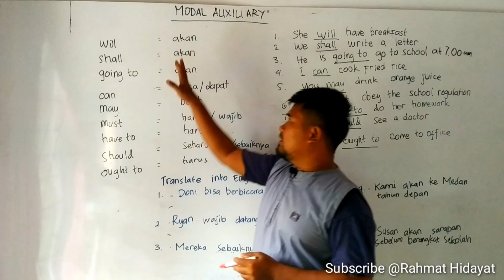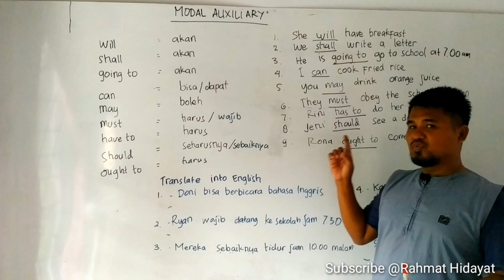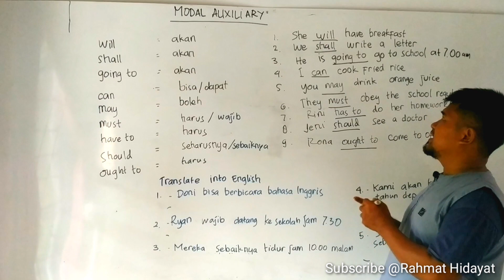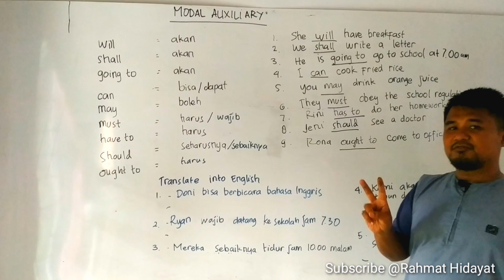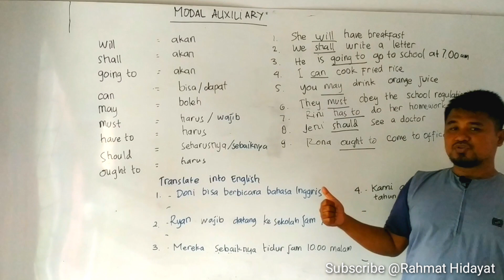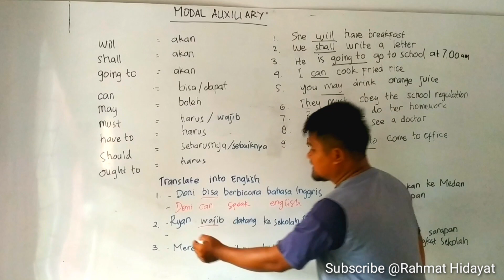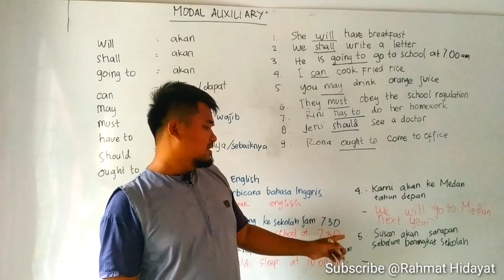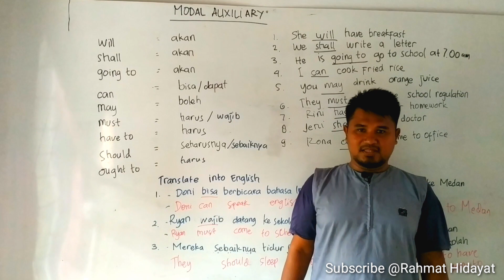Grammar : Modal Auxiliary / Kata kerja bantu Modal